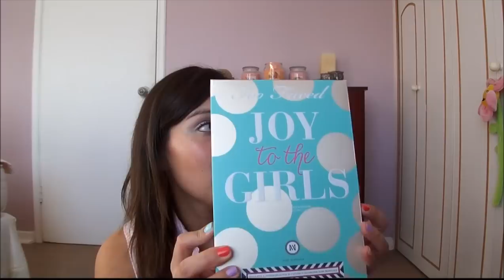CERRADO!!! Un Regalo de Navidad - Sorteo Internacional!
Estas son mis opiniones y experiencias respecto a este producto.

No soy profesional del maquillaje o belleza, sólo comparto mis experiencias cotidianas con ustedes, con mucho respeto y cariño, por lo que espero lo mismo.

Los comentarios pesados, mala onda, ofensivos, insistentes y dañinos se borran y el usuario se bloquea. Por favor evitemos la mala onda.

Este video no ha sido auspiciado, todo lo he adquirido con mis propios medios.